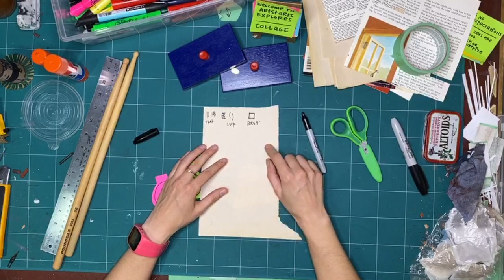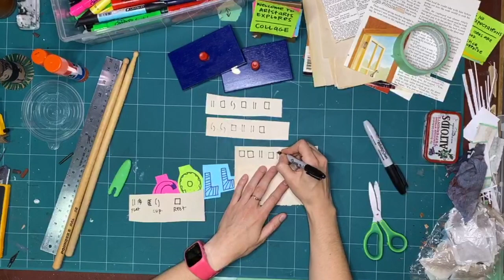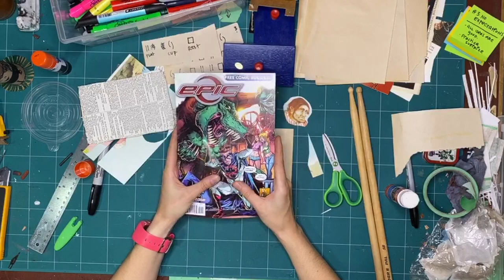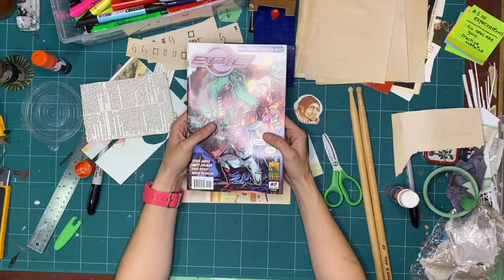COLLAGE Workshop 2 - Exploring Mashups (S01 E06 WS02)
This ArtStarts Explores: Collage workshop is part two of two from July 2020.

Concept and subtitles by Kay Slater.